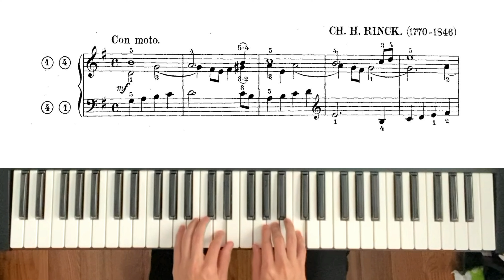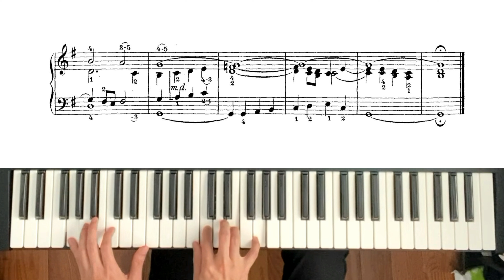No.57. PRÉLUDE - CH. H. Rinck - Louis Raffy - Premier Volume Op.57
LOUIS RAFFY
No.57. Prélude - CH. H. Rinck
Organistes Célèbres et Grands Maitres Classiques
Premier volume - op.57